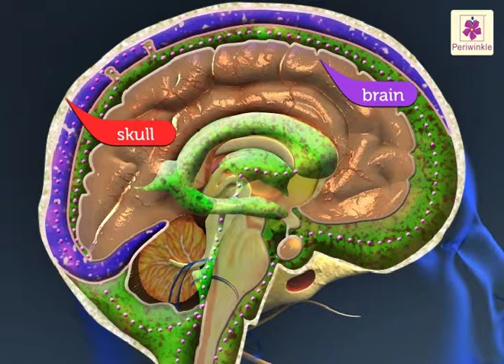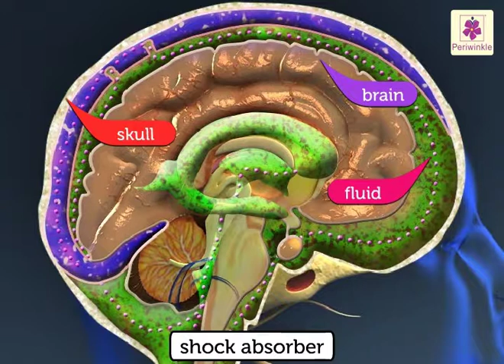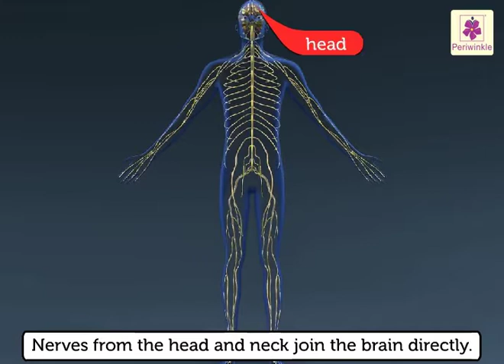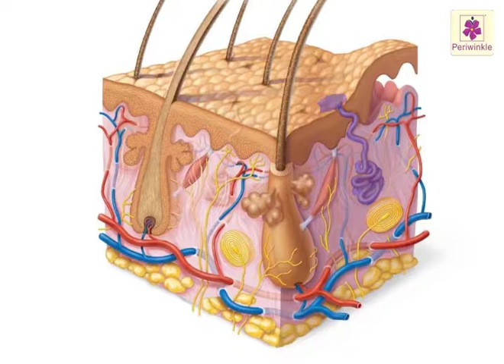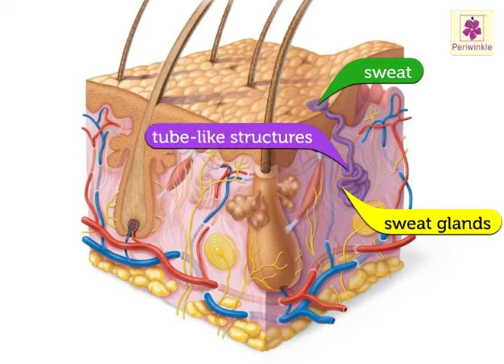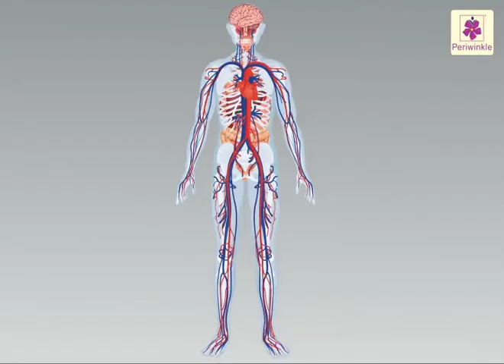Organ Systems | Environmental Studies | Grade 5 | Periwinkle